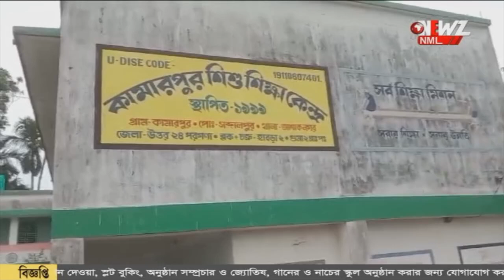পড়ুয়া থাকলেও নেই পর্যাপ্ত শিক্ষক -শিক্ষিকা!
পড়ুয়া থাকলেও নেই পর্যাপ্ত শিক্ষক -শিক্ষিকা! শিক্ষিকার অভাবে ধুকছে কামারপুকুর শিশু শিক্ষা নিকেতন। আগামী দিনে স্কুল চালানো নিয়ে চিন্তিত স্কুল কর্তৃপক্ষ।